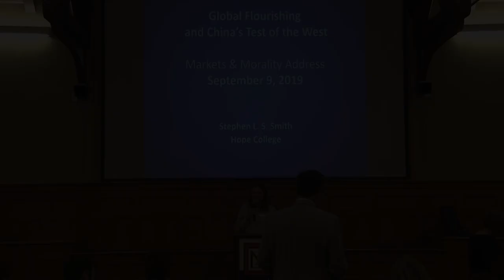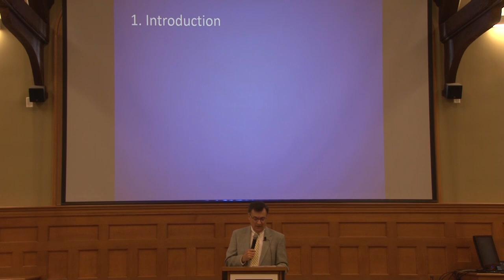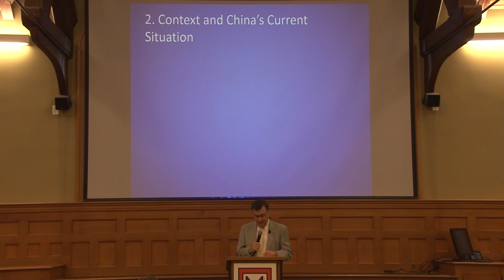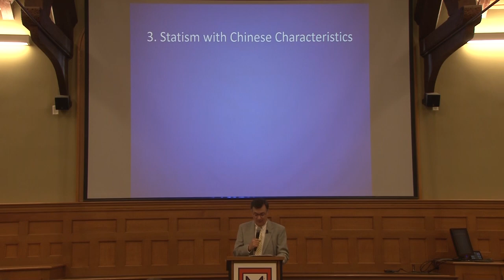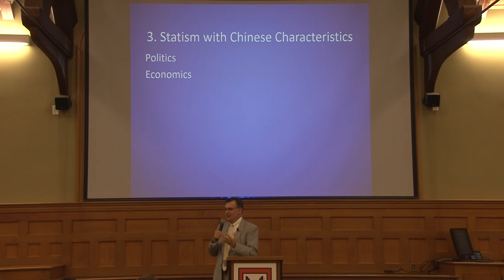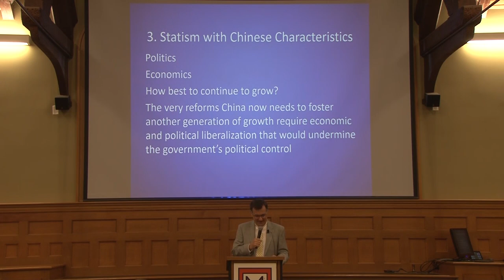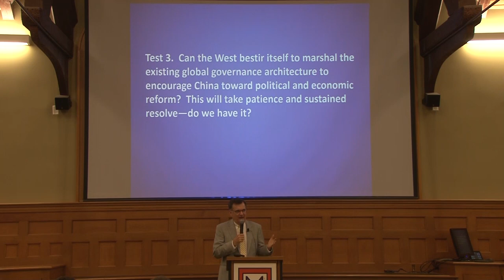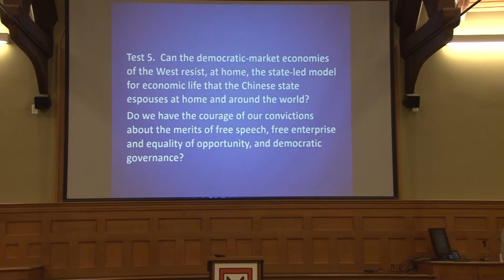Hope College - "Global Flourishing and China's Test For The West"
The challenges and opportunities posed by China’s economic strength will be the focus of the address “Global Flourishing and China’s Test of the West” by Dr. Stephen Smith of the Hope College economics faculty on Monday, Sept. 9, at 7 p.m. in Winants Auditorium of Graves Hall.